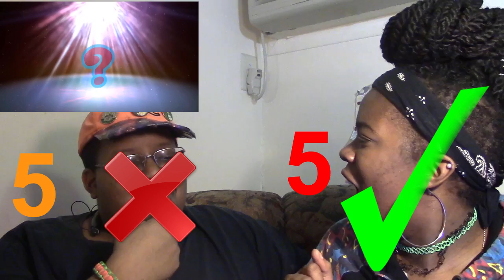2000s Teen Sitcom Opening Music Challenge with RPG Panda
Today i bring you me and TheRPGPanda going head to head to prove i know the most 2000s teen sitcom openings.